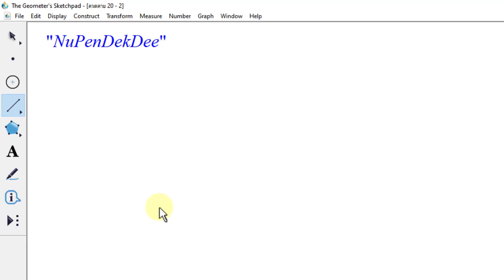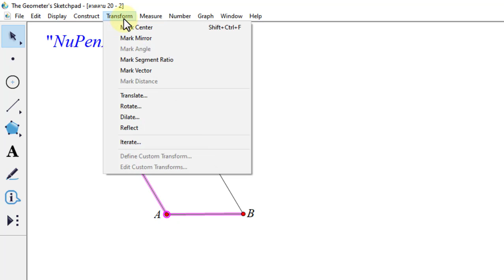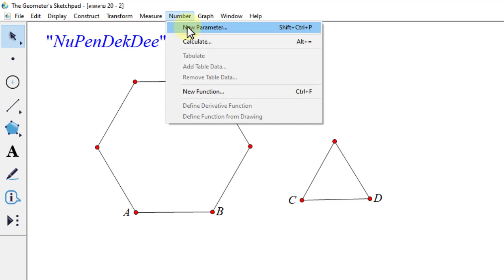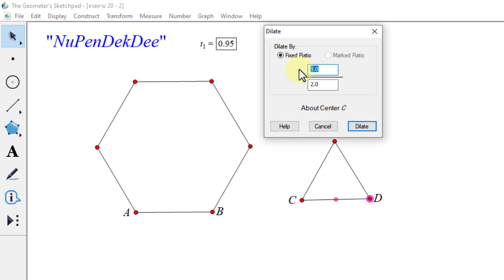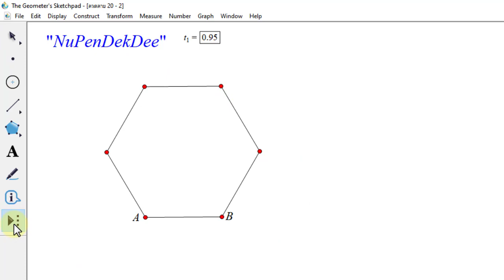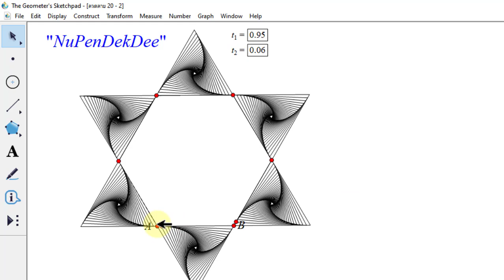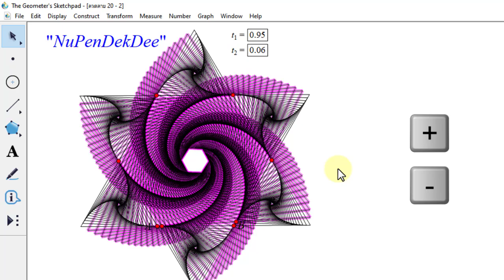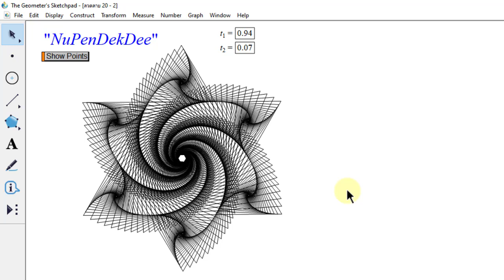2563-05-20 ลวดลายจากการย่อ/ขยายและการทำซ้ำใน GSP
Use transform menu in The Geometer's Sketchpad to create patterns.